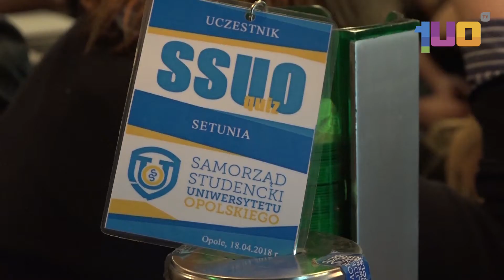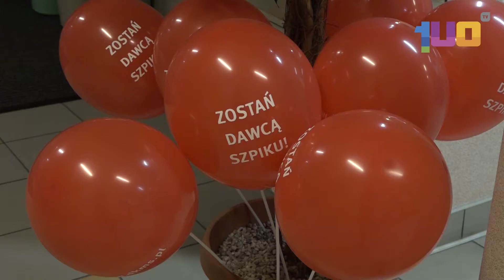Podsumowanie działalności SETY w roku akademickim 2017/2018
Rok akademicki 2017/2018 był obfity w nowe wyzwania, a co za tym idzie, zaowocowało to nowym doświadczeniem oraz naborem nowych twarzy. Jednak o tym wszystkim dowiecie się w materiale video poświęconemu naszej działalności przez ostatni rok!